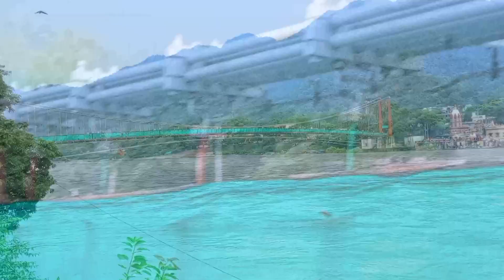रामझूला ऋषिकेश यात्रा 2024 Ramjhula History रामझूला कब और कैसे जाएं संपूर्ण जानकारी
Nomadic Tourister

Mukesh help

Haridwar

haridwar ghum de o bhole

haridwar tour

haridwar live

haridwar har ki puri

haridwar video

haridwar water

1234 kawadiye next haridwar video

shantikunj haridwar

scene of haridwar

Haridwar to Neelkanth

Bholenath statue

crystal world haridwar

haridwar status

haridwar temple

haridwar ganga

om astha

haridwar ganga aarti darshan